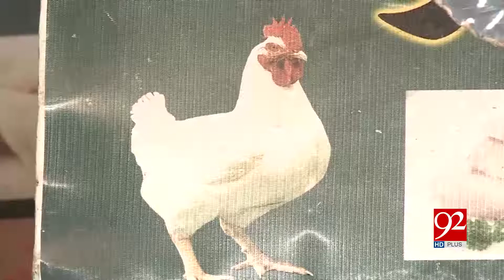Karachi beware | Chicken Meat & Water In Karachi Acting as Slow Poison: Research | 5 April 2019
Karachi beware | Chicken Meat & Water In Karachi Acting as Slow Poison: Research | 5 April 2019 | 92NewsHDUK